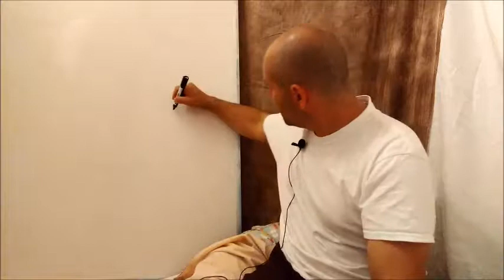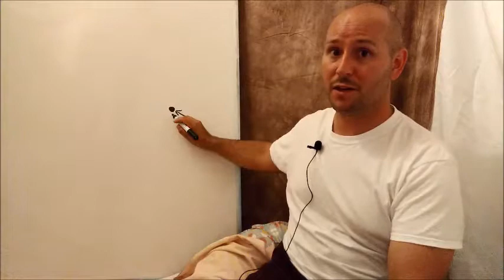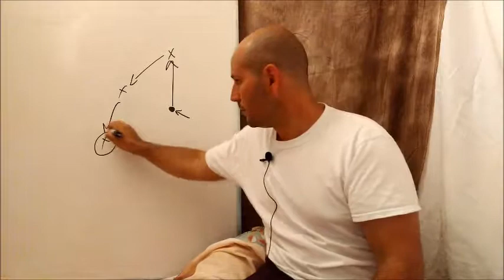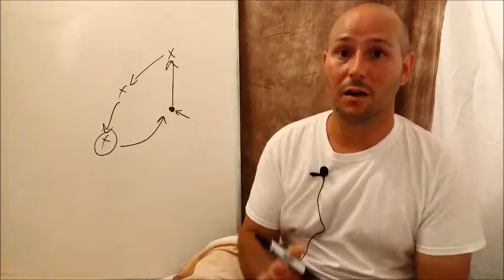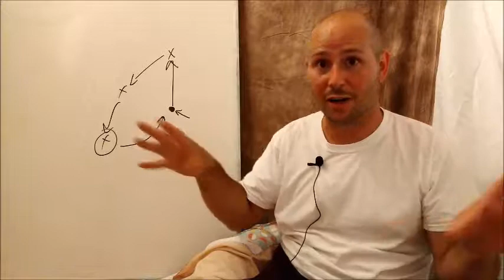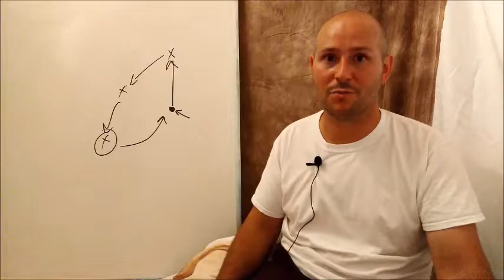I Can't Meditate!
For anyone who thinks they can't meditate or that they are doing it wrong, please watch this. I wish someone had told me this when I was first starting out. Learn how to make monkey mind a part of your practice and to not beat yourself up so much.